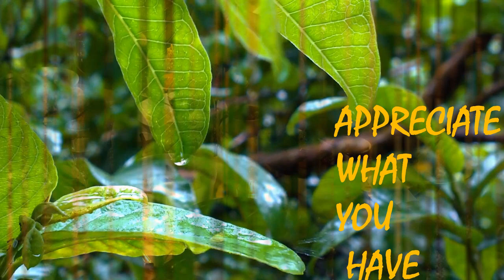Life lessons from Autumn | 8 lessons from Autumn season | Motivational video for kids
The fall season is a special time of the year. No other season teaches us so many profound lessons about life.
Autumn marks the transition from summer to winter.
 While this season has an earthy beauty to it, it can also teach our children some valuable lessons about life.